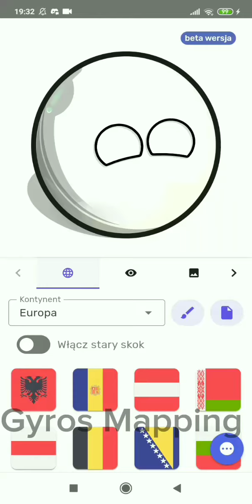Przegląd Aktualizacji Countryballs Stickers (+Niespodzianka)